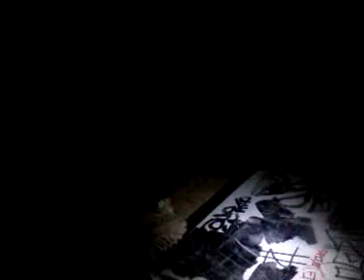In the dark